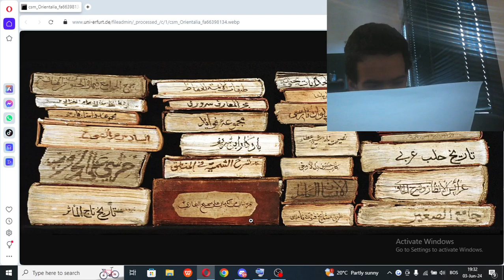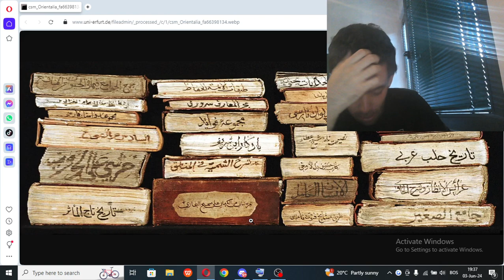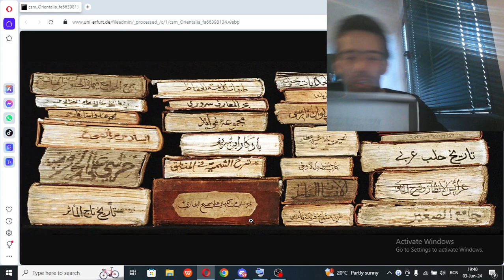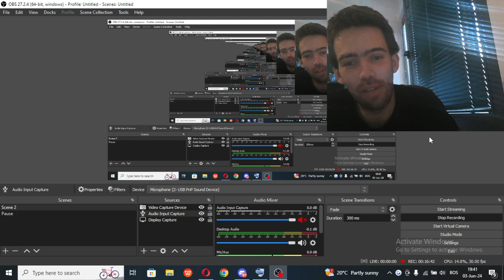Arabic Manuscript (Poetry Commentary) Reading - My First Encounter Outside of Class (starts at 1:50)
This was the reading of a sharh (commentary) by a Ali b. Sultan Muhammad al Qari